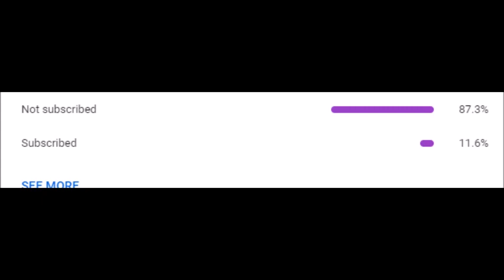DAME DA NE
females sub pls